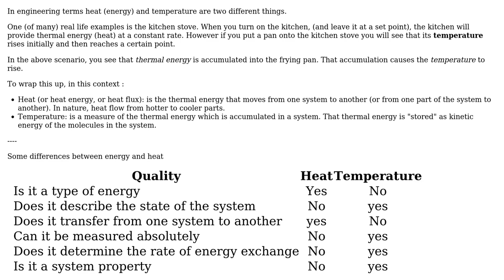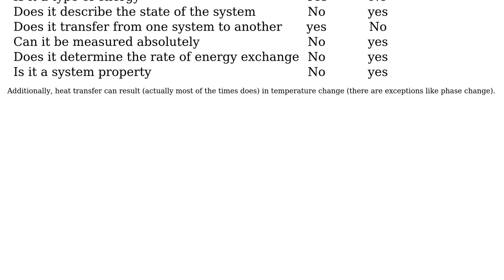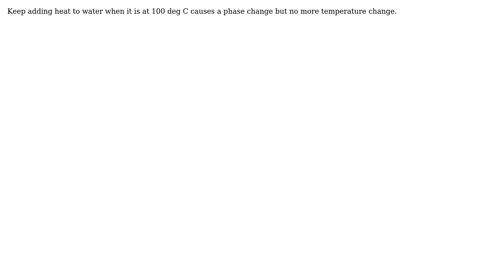Engineering: Difference between temperature and heat (4 Solutions!!)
Engineering: Difference between temperature and heat

With thanks & praise to God, and with thanks to the many people who have made this project possible! | Content (except music & images) licensed under CC BY-SA | Music | Images & others | With thanks to user Transistor user Solar Mike user S.M.T user NMech user blacksmith37 and the Stack Exchange Network Trademarks are property of their respective owners. You are responsible for your own actions.